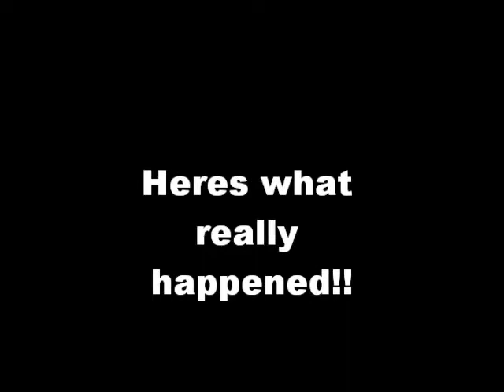Personal Trainer @ ProFitness Gym Balbriggan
Training at ProFitness Gym Balbriggan.